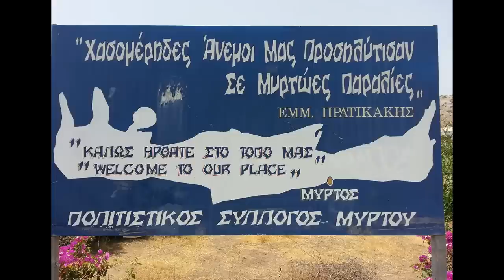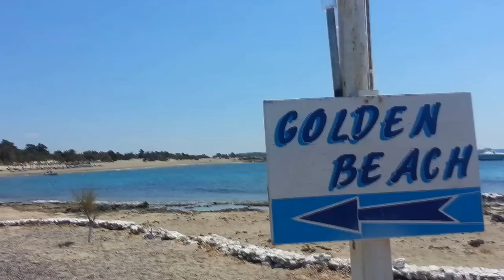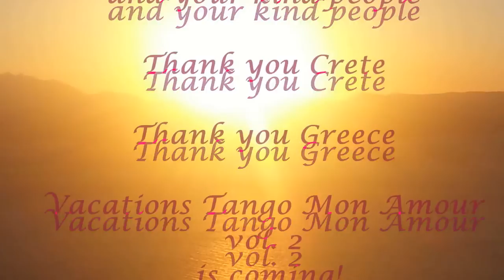Vacations Tango Mon Amour 2014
This is an amateur  editing video of vacations tango mon amour on Crete island in greece, in the summer of 2014.
Vacations tango mon amour are organized by the team tango mon amour between Paris and Lyon.

Editing video : Haris Mihail, Malika Pitou Nicolier.
Camera men : Haris Mihail, Dimitris Biskas.